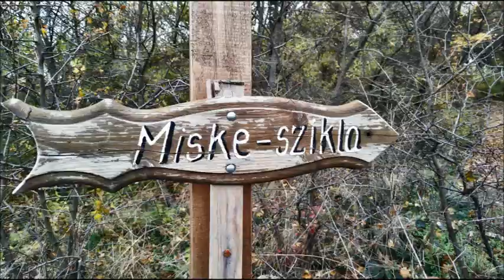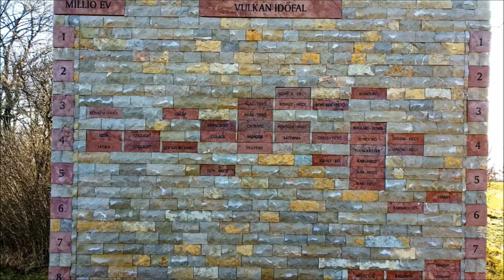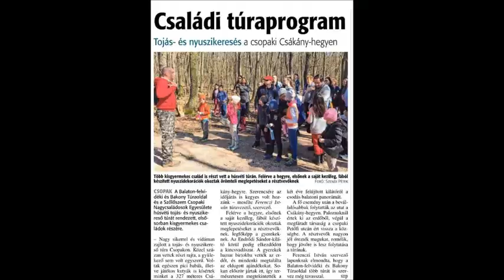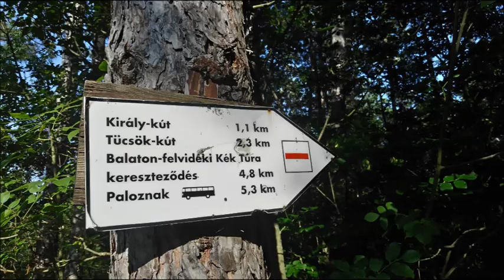Balaton felvidék túraoldal 2017 szeptember -2018 szeptember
Egy év túráinak összefoglaló videója, képekben! Tarts velünk idén is!